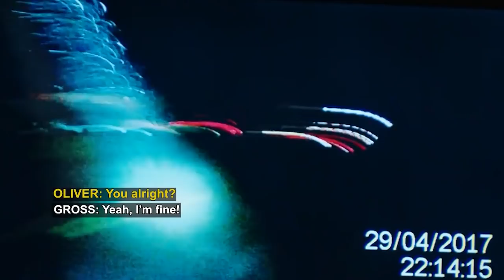Prime Crime The Officer Roy Oliver Shooting How A Teenager Lost His Life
Tonight on Prime Crime: The case of Roy Oliver, the officer who shot and killed a teenage boy outside of a house party. Was this a crime or justifiable use of force?